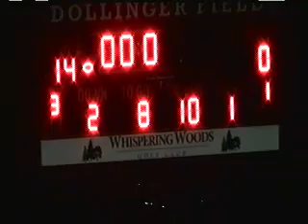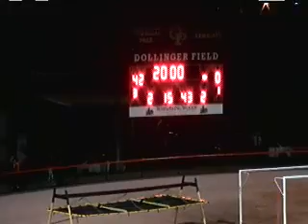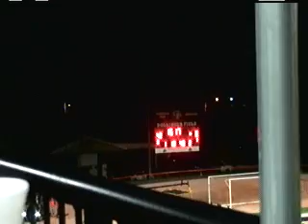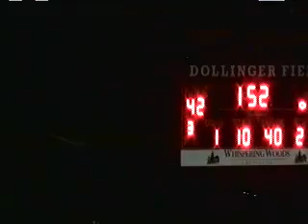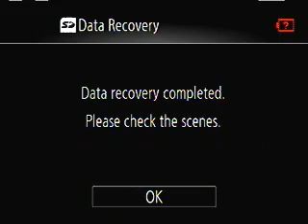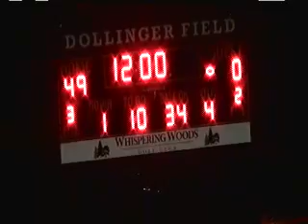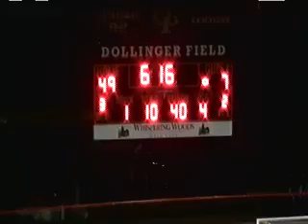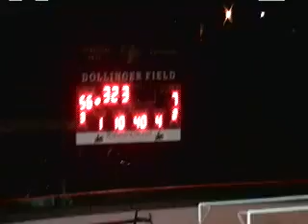StJosephs_vs_CathedralPrep_10_11_13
St Josephs takes on Cathedral Prep